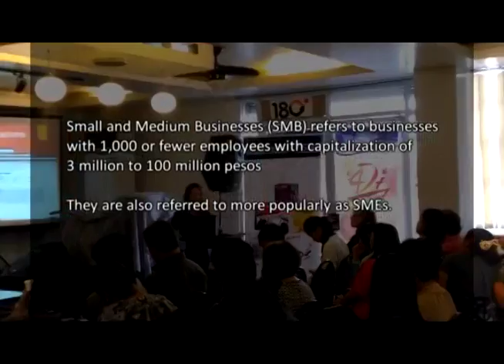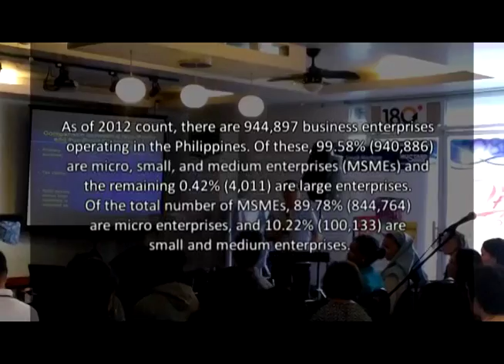Mustard Seed Systems Corporation | Sam Lares Testimonial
Sam Lares testimonial on the effectiveness of accounting software and the need for Small and Medium Businesses (SMB) to upgrade their accounting process.